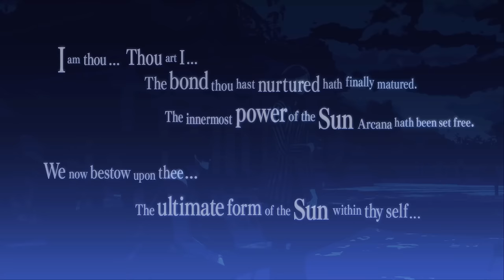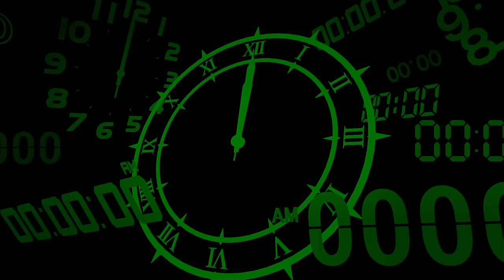AN UNEXPECTED DARK HOUR MISSION - Persona 3 Reload (Part 64)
Today, after our relaxing school trip, we find ourselves on a surprise mission in the Dark Hour...